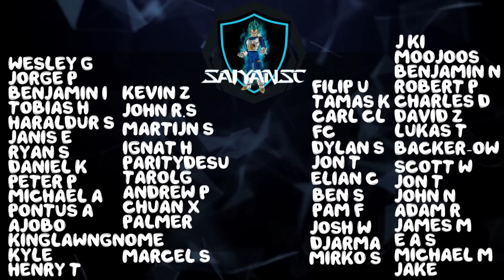HERO Godlike Macro Battle Zerg vs Protoss - Starcraft Broodwar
Nobody macros quite like HERO but he may have met his match in this game with a barcode protoss on ladder. Going head to head it's almost impossible to call who will win this late game zerg vs protoss.